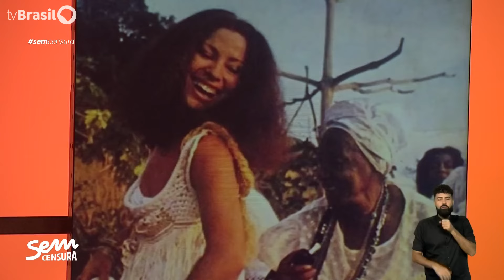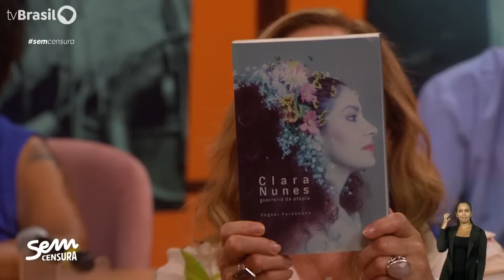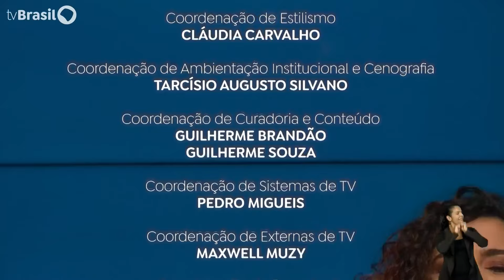CLARA NUNES NO SEM CENSURA DA TV BRASIL COMPLETO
O SemCensura desta sexta-feira, 27/09, fez uma homenagem à Clara Nunes - a cantora que quebrou vários tabus e abriu as portas para grandes nomes da nossa música.🥁 Para celebrar a história dessa diva brasileira, o programa recebe o produtor e radialista Adelzon Alves; a tia Surica da Portela, uma grande amiga de Clara; o compositor Toninho Nascimento; a cantora Aline Calixto e o jornalista Wagner Fernandes. E como debatedora do dia, a jornalista especialista em música Fabiane Pereira.